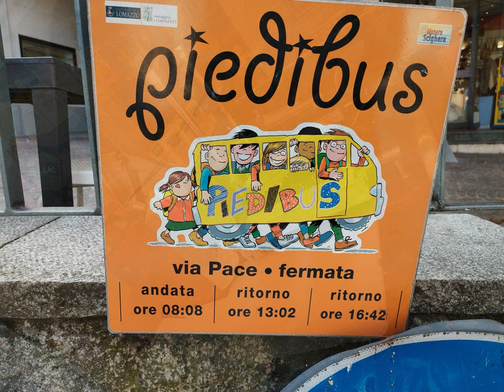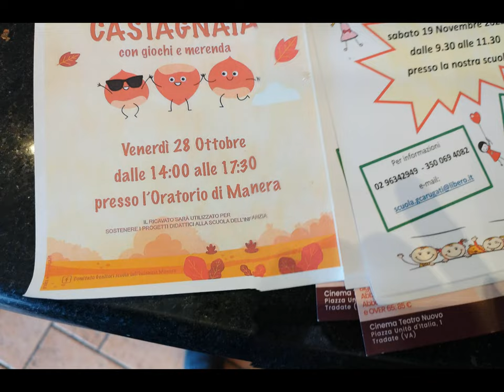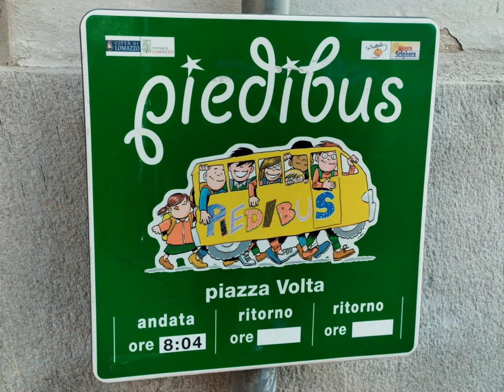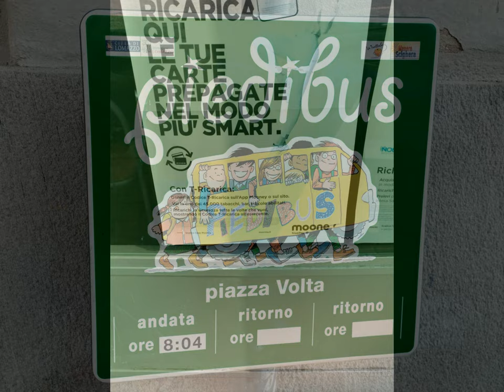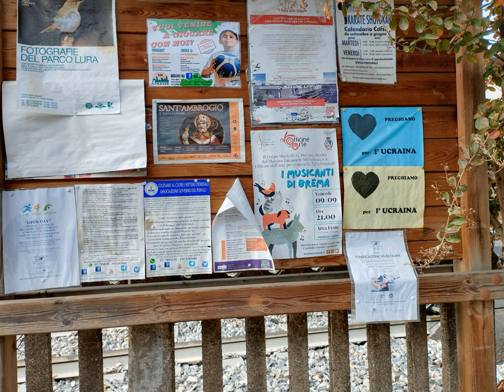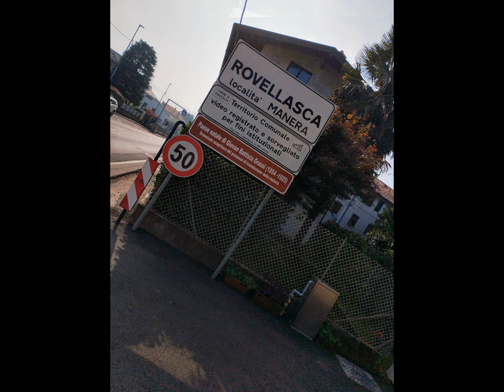Lomazzo Manera (old too) tiny wandering [by Sergio Conegliano]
Thru Huawei nova 9SE & MAGIX video deluxe 17 Premium